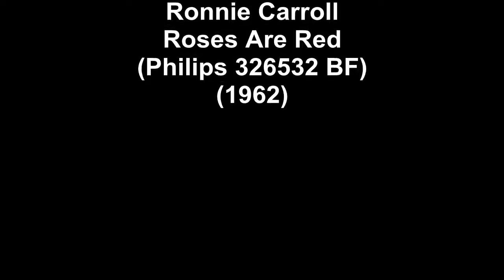Ronnie Carroll - Roses Are Red(1962)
Ronnie Carroll - Roses Are Red(Philips 326532 BF)-(1962)